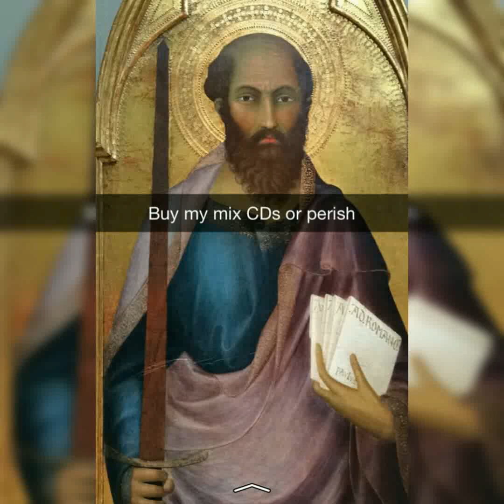Hilarious museum snapchats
Let me know which one was ur ❤favourite❤ in the comnents down below